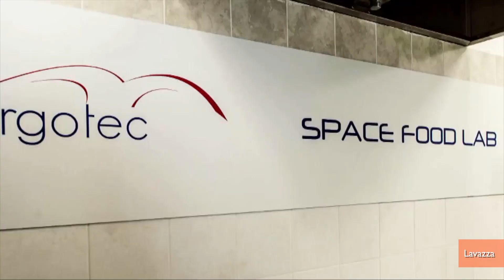Italians Create First Zero-Gravity Espresso Machine Called The ISSpresso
An Italian coffee company builds the first zero-gravity espresso machine to send along with an Italian astronaut launching into space this fall.  Jen Markham explains.